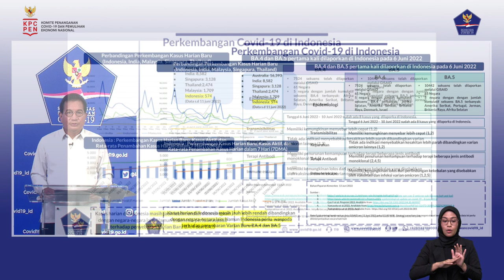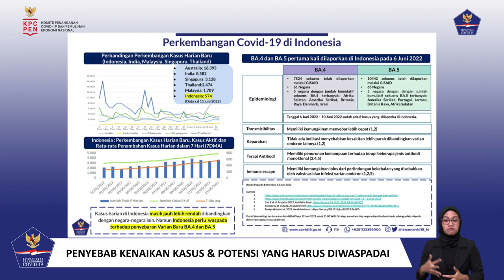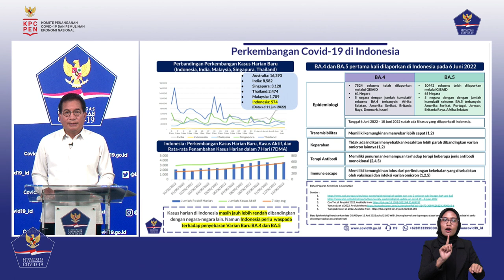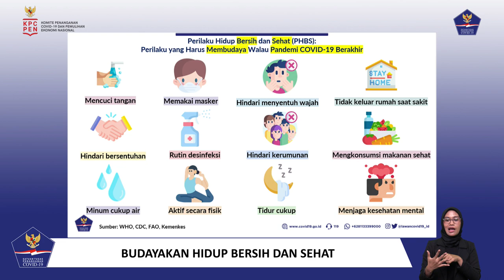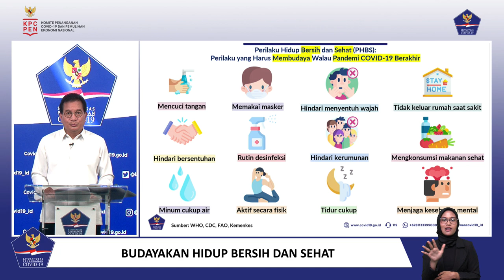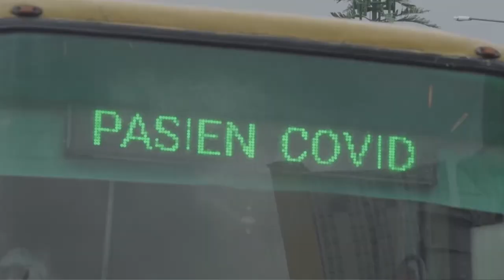Perkembangan Penanganan Covid-19 per 14 Juni 2022 di Indonesia